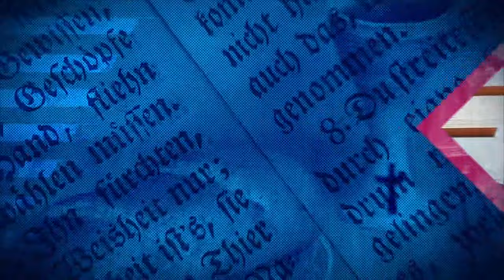ÉVANGILE DU JOUR DU 09 FEVRIER 2024